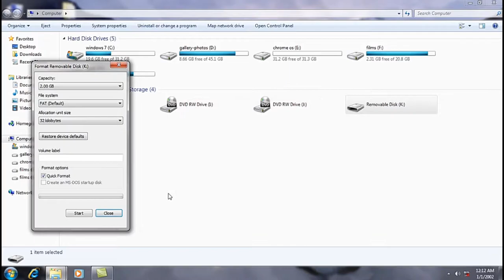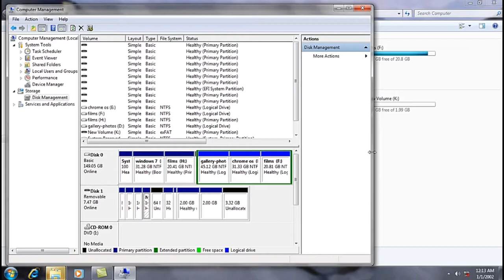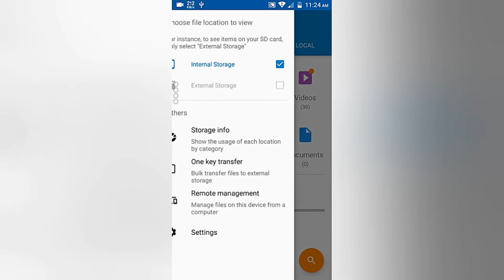Solution to fix corrupted pendrive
Use smartphone instead